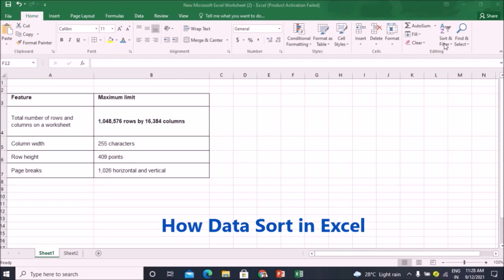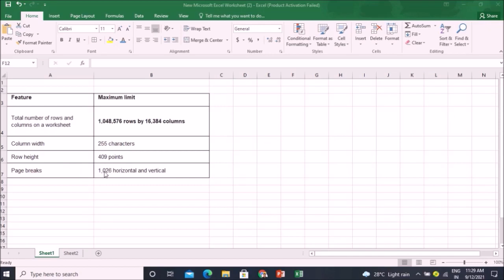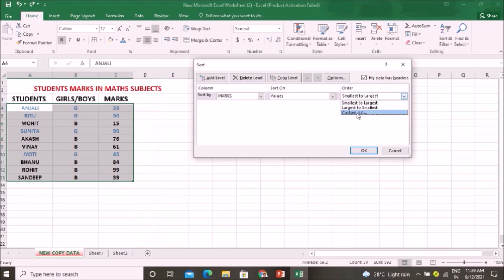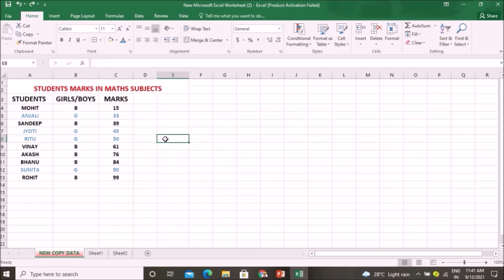DATA SHORT IN EXCEL - 3 (Mr. Pradeep Negi, Economies-Lecturer)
DATA SHORTING IN EXCEL

PRADEEP NEGI
LECTURER-ECONOMICS